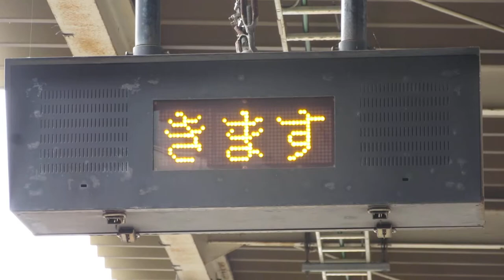JR東日本 小鶴新田駅 ホーム 列車接近表示器